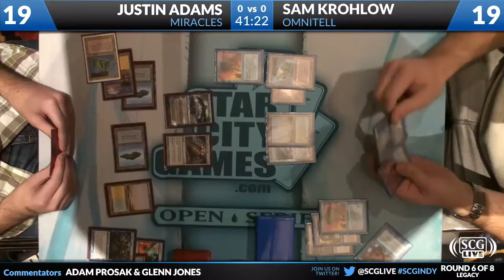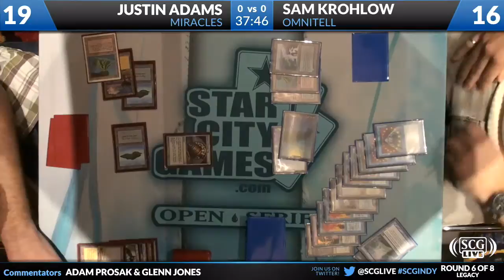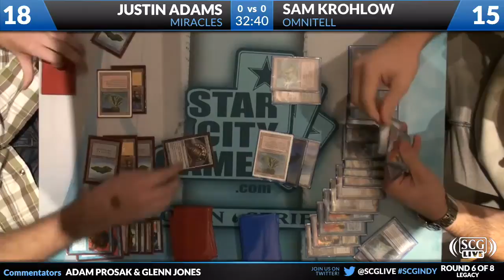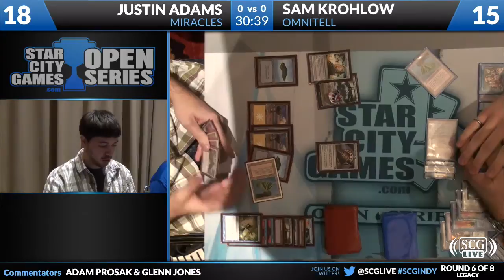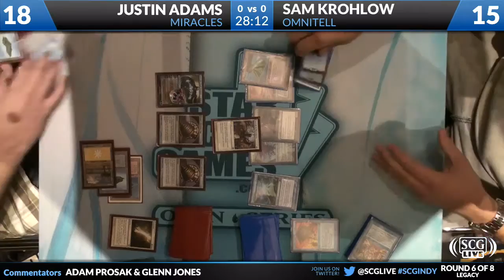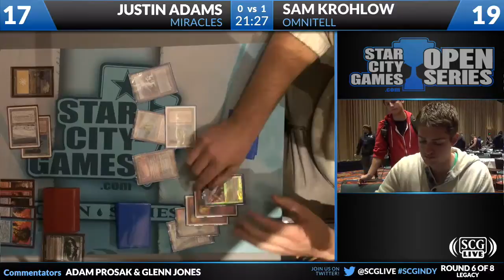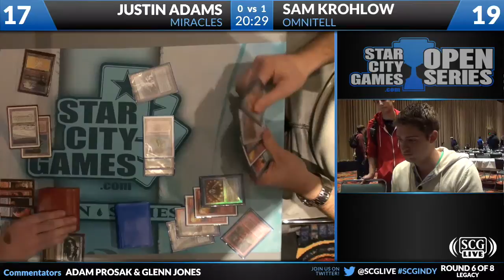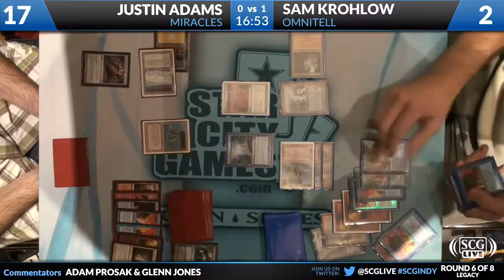SCGINDY - 2012 - Legacy - Round 6 - Justin Adams vs Sam Krohlow